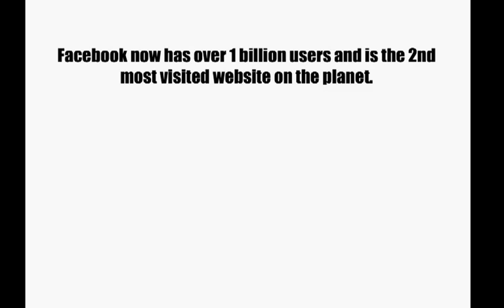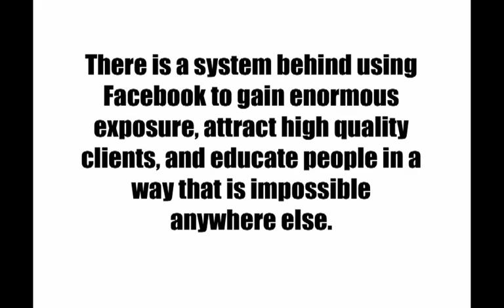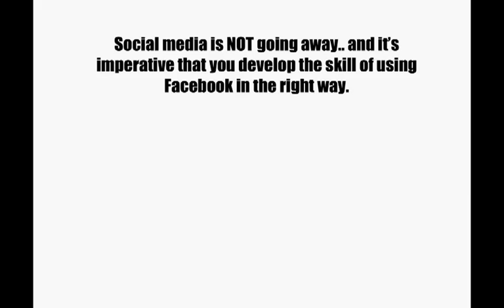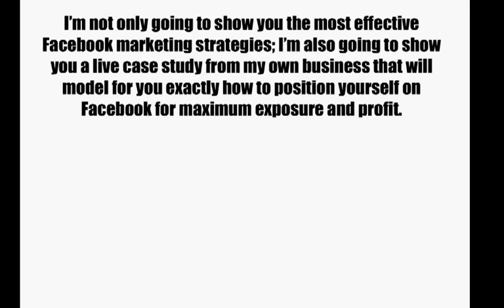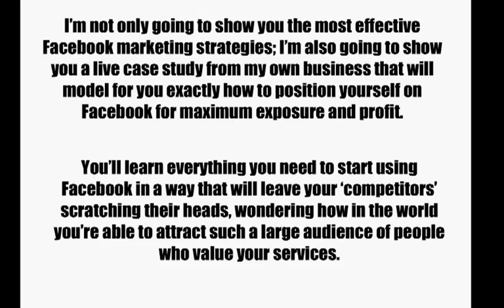Facebook Marketing Webinar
An overview of a webinar series that teaches holistic practitioners and entrepreneurs how to market on Facebook to generate exposure, leads, and sales.